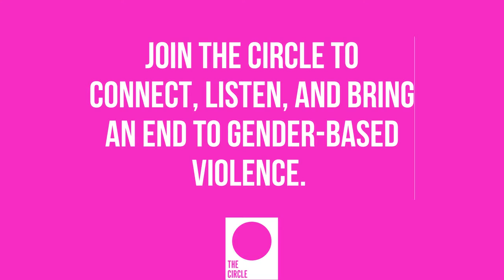Creating a safe space to connect and reflect